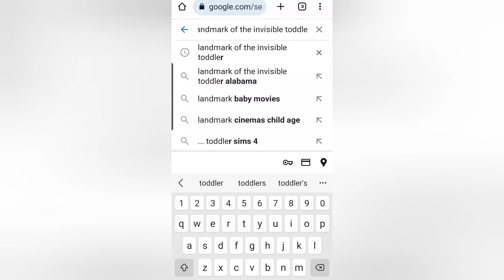Carlee Russell & Landmark of the Invisible Toddler!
I am covering the Carlee Russell case.